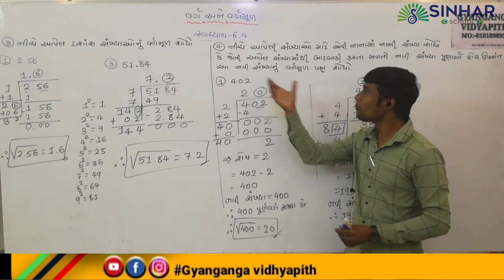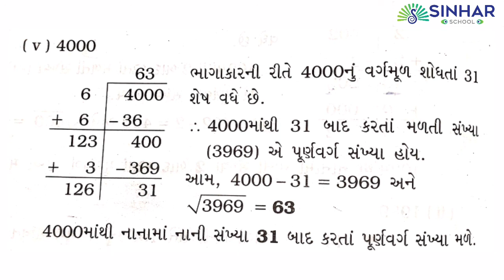STD 8 MATHS CH 6 VARG ANE VARGMUL EX. 6.4 Q-4 L 14